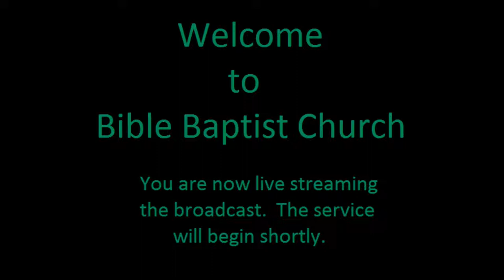BBC Xenia Live Stream